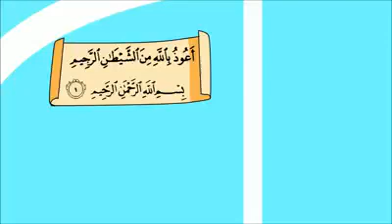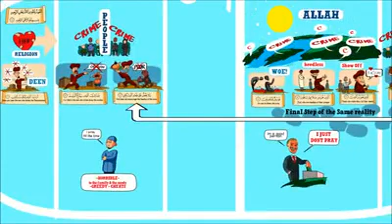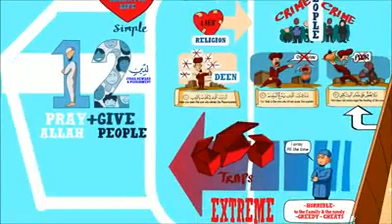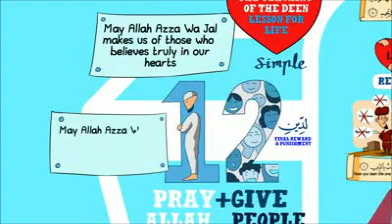Ustaadh Nouman Ali. Surah ma'oon